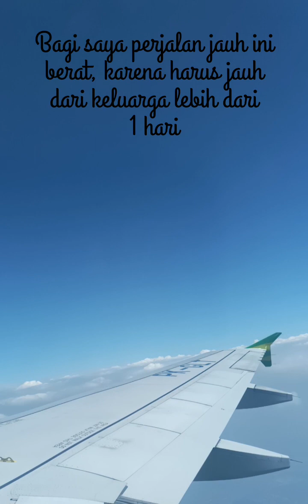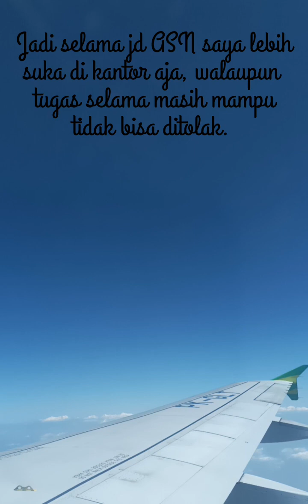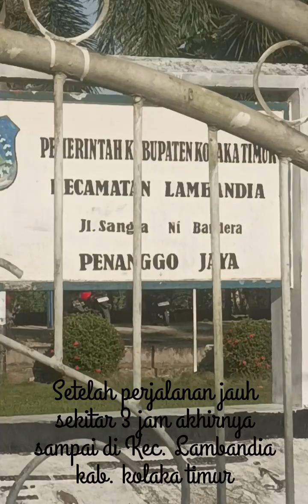Perjalanan dinas ke sentra produksi kakao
Ini menjadi perjalanan dinas terjauh selama jd asn , seringnya di sekitar jawabarat sering ke bandung bogor garut . Istimewa perjalanan saya kali ini amat jauh ke sentra produksi kakao untuk menjadi narasumber dengan topik budidaya kakao terstandar.